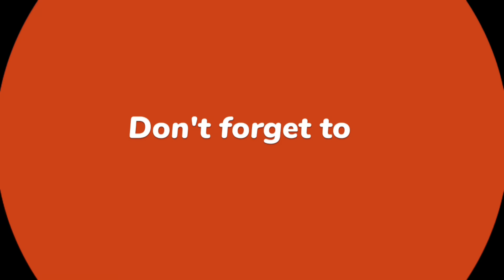After Party 🥳it’s playtime ⚽️youtube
Play time marked the peak of the birthday celebration#party#youtube@christinemusamali23